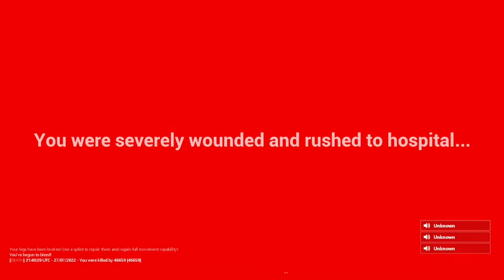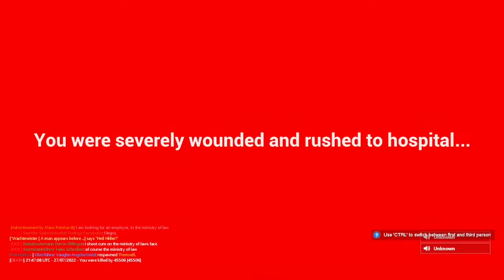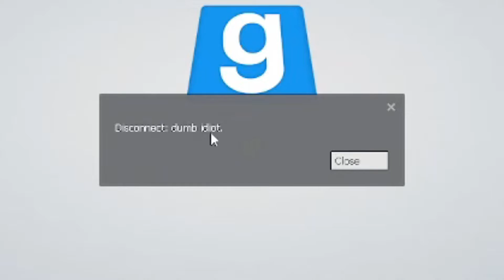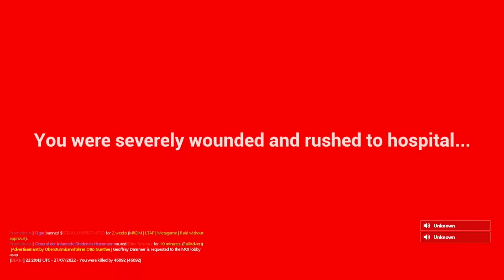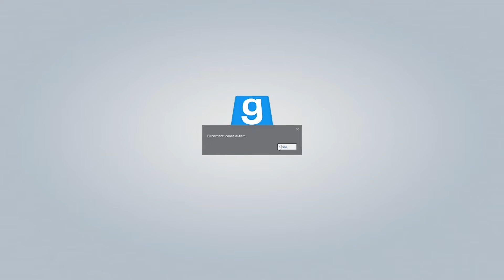Annoying Toxic Nazi Role players - Gmod